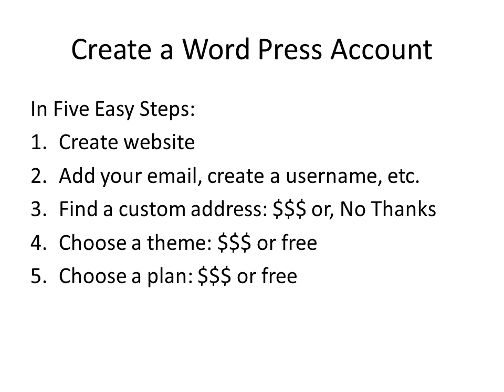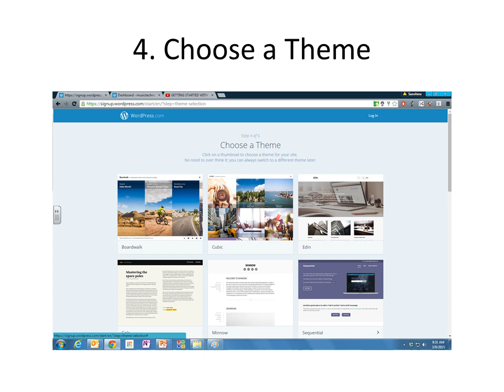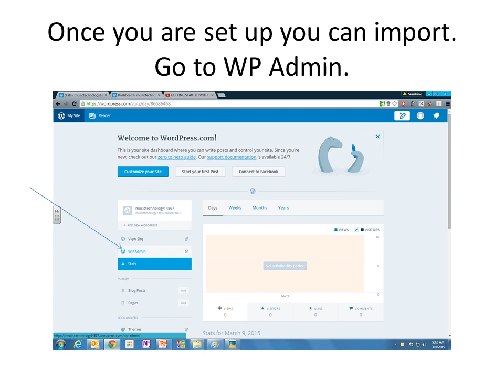GETTING STARTED WITH WORDPRESS 2015